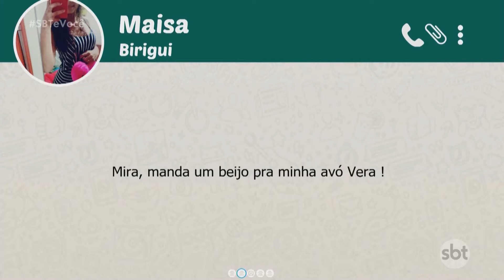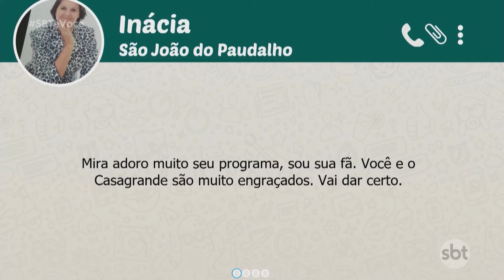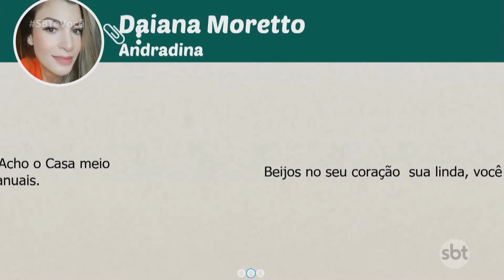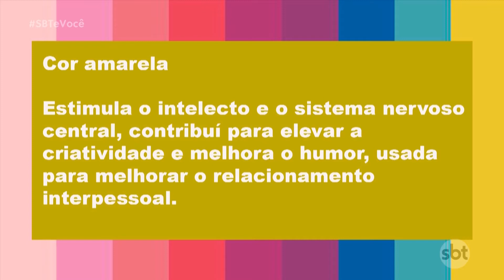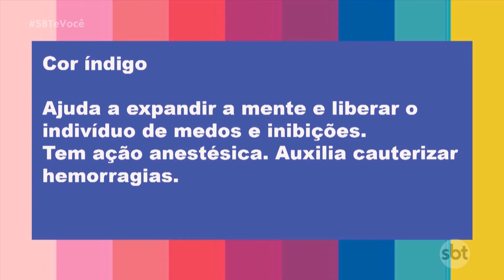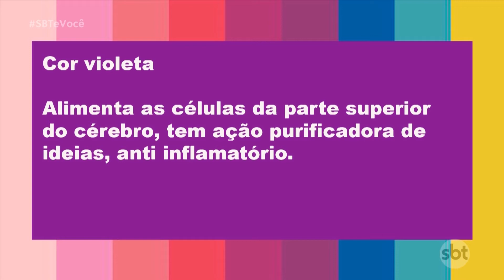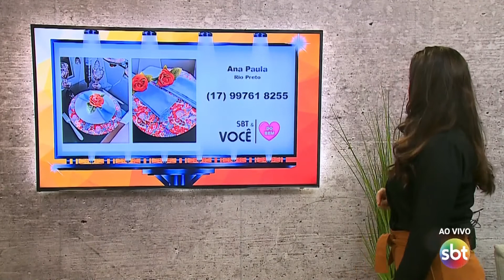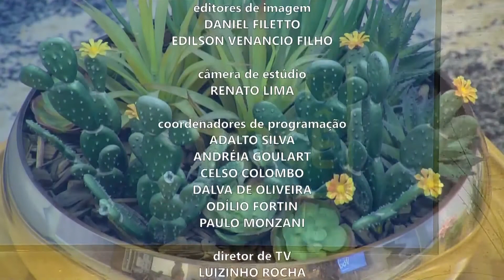SBT e Você - (15-09-2020)